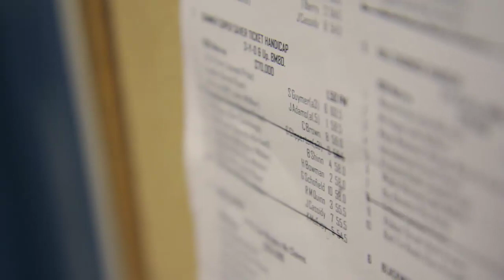The BMW Sydney Carnival - Jockey Profile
Leading jockey Corey Brown talks about the pressure and excitement of riding in the AAMI Golden Slipper